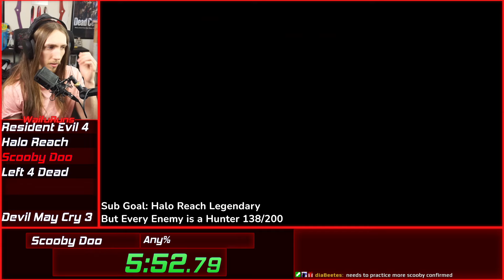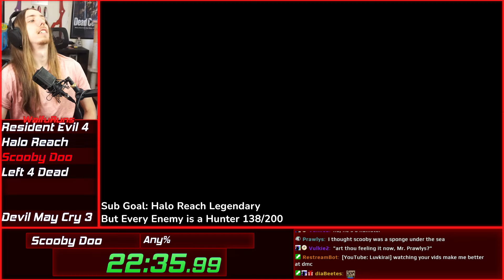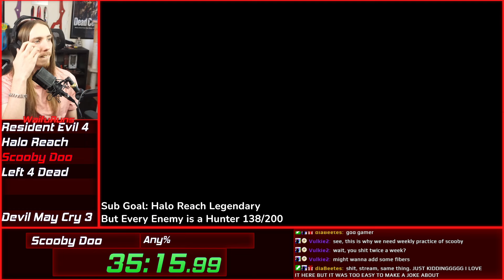Scooby Doo Speedrun in 36:58 | Any%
This is a speedrun of Scooby Doo

This is a run of the Any% Category That means, Complete the game with no other restrictions, usually from a new game, using no new game plus items, any strategies and glitches are allowed.

This run was done on the  Difficulty This game does not have difficulty options